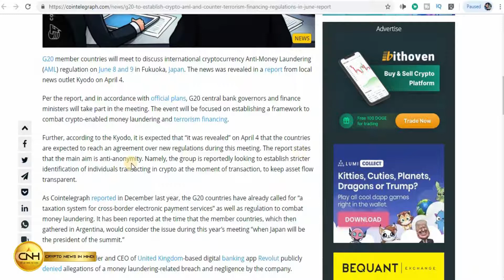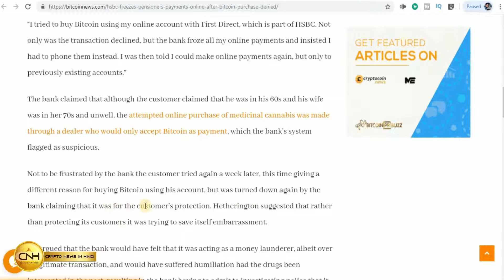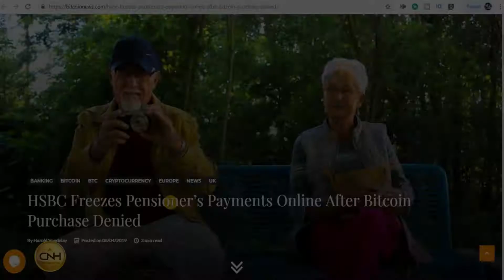HSBC ने Bitcoin खरीदने पर लगे रोक